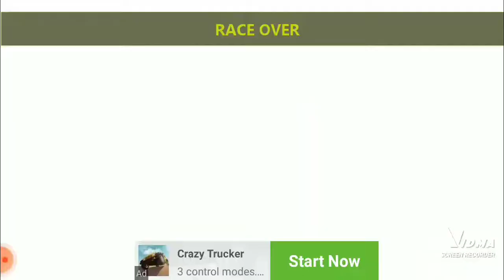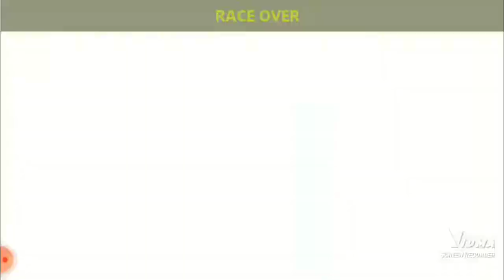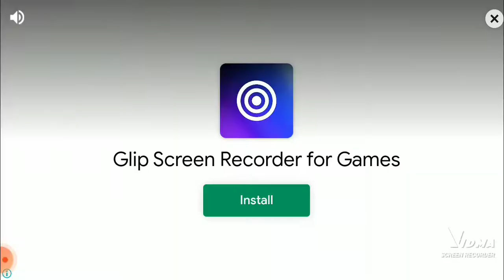CAN I BECOME A PRO CAR RACER|| SPYNER BLADE